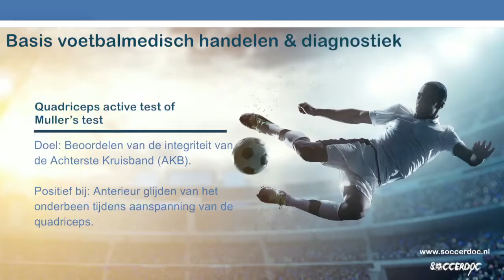De Quadriceps active Test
SoccerDoc shows a variety of testing and treatment strategies for football injuries through our SoccerDoc-channels. In this video it is Dr. Nick van der Horst, sports physiotherapist PhD specialized in Football Medicine, showing diagnostic tools for football injuries.

Check for more information and to enroll in our e-Learning (at the moment only available in Dutch, English version coming soon).